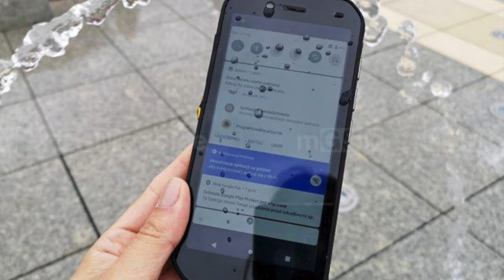10 rzeczy, których nie róbcie z zalanym telefonem!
Rozprawiamy się z mitami! W sieci krąży mnóstwo złotych rad, dotyczących ratowania zalanych telefonów. Co należy zrobić - już Wam doradzaliśmy - czas przypomnieć, czego wówczas NIE należy robić!  Z filmu dowiecie się, czego nie robić, by nie pogłębić uszkodzeń zalanego smartfonu. Dowiecie się, które z popularnych sposobów suszenia telefonu nie działają! Posłuchajcie, czego w żadnym wypadku nie wolno robić z zalanym telefonem!